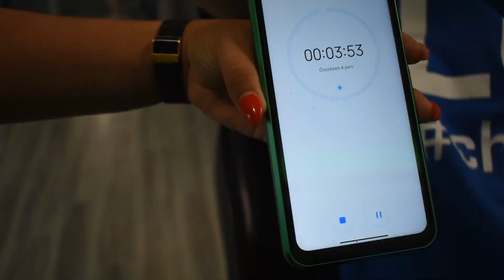TETOVÁLÓS CHALLENGE /SCOVILLE SLAMMER - TUBE OF TERROR/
rike15 kuponkóddal 15% kedvezmény